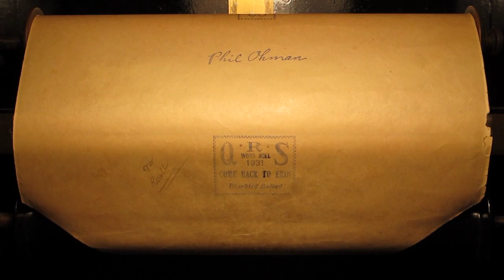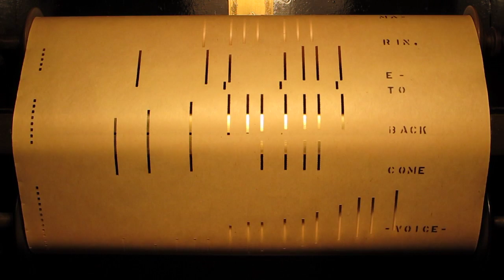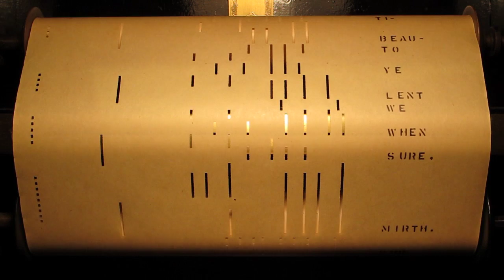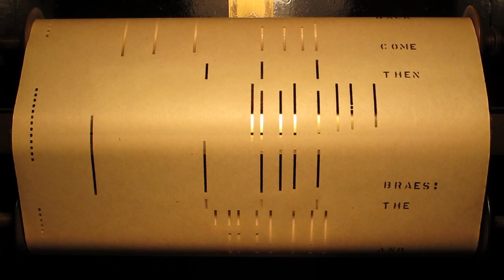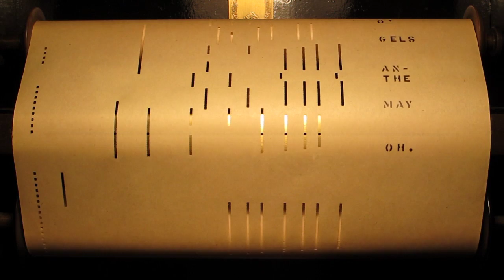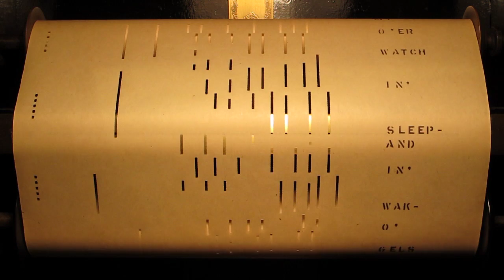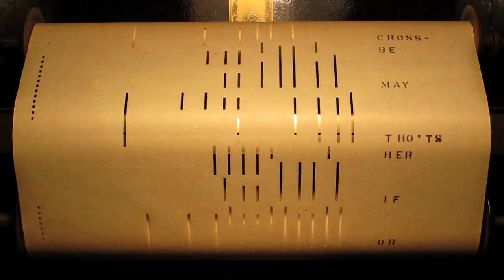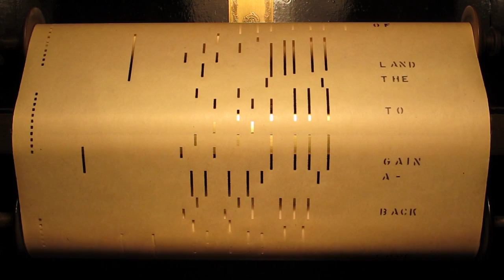come_back_2-erin - Computer.m4v